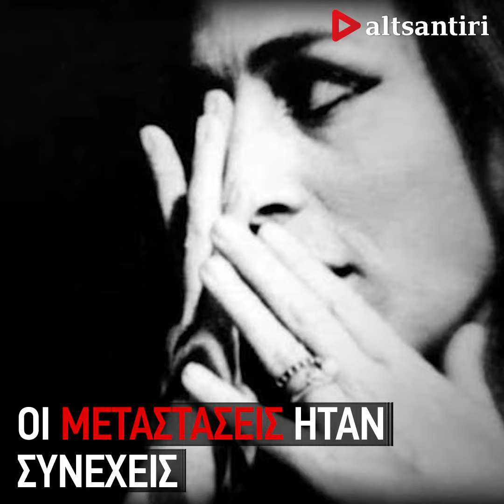e-stories: Δείτε την ιστορία της Έλλης Λαμπέτη